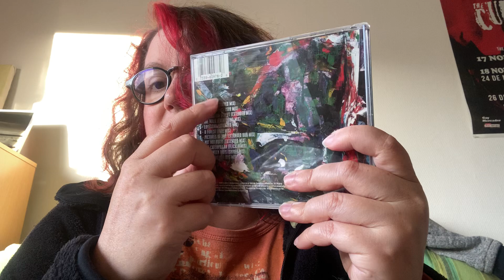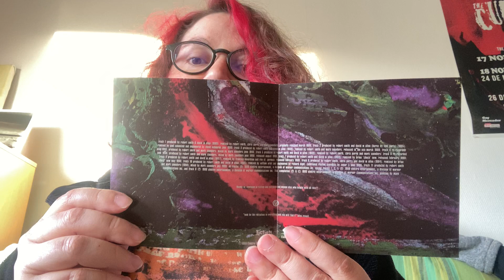Vlog music Pasca - Mixed up by The Cure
Why I like this album.